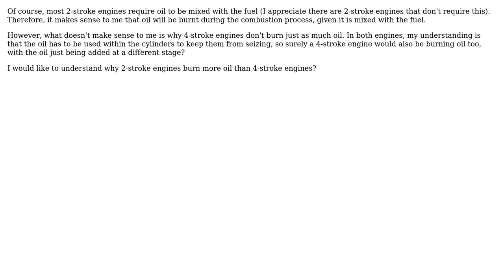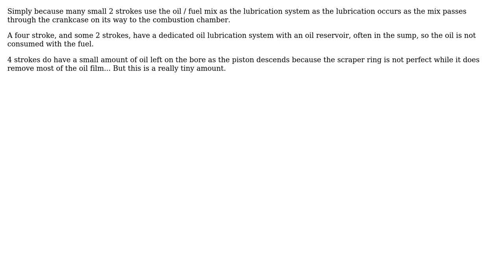Engineering: Why do 2-stroke engines burn more oil? (2 Solutions!!)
Engineering: Why do 2-stroke engines burn more oil?

With thanks & praise to God, and with thanks to the many people who have made this project possible! | Content (except music & images) licensed under CC BY-SA | Music | Images & others | With thanks to user Solar Mike user PhysicsGuy123 user Kevin Reid user Agent_L and the Stack Exchange Network Trademarks are property of their respective owners. You are responsible for your own actions.